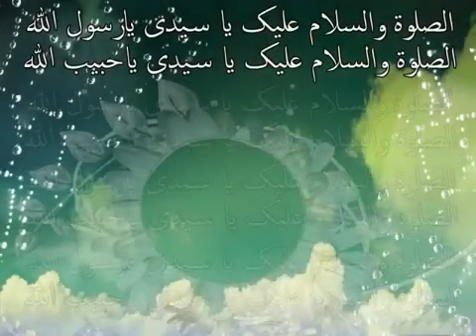Published on Nov 15, 2018 · Rabi ul awwal ke mahine me bilkul new naat hai 2018 ki hai shayar Yusuf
Rabi ul awwal new naat 2018 jise aap eid Milad un Nabi new naat 2018 bhi keh sakte hain,